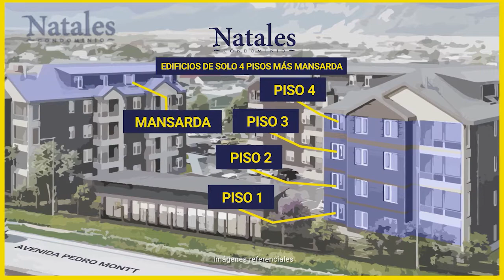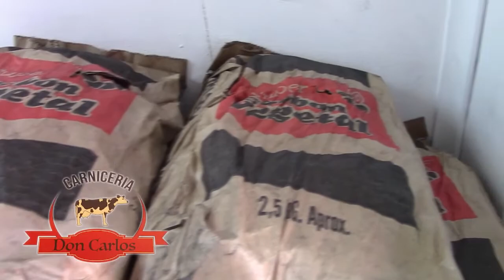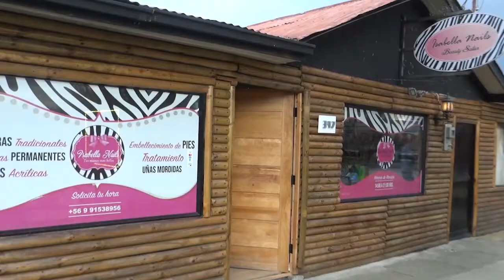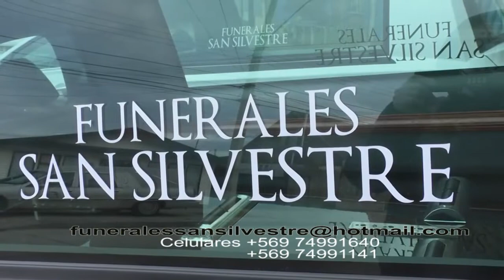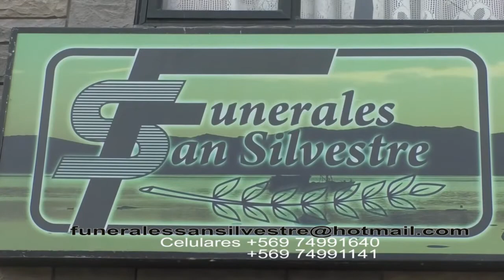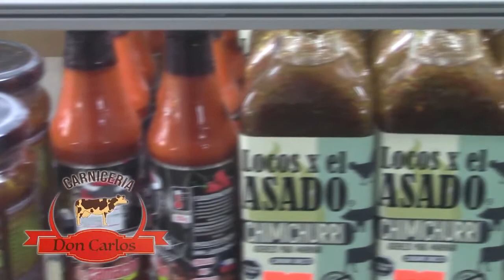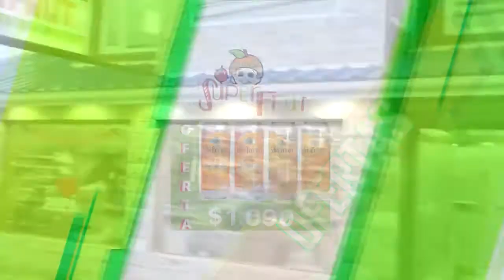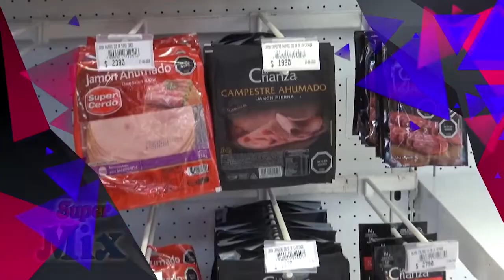Noticiero 14 de Octubre